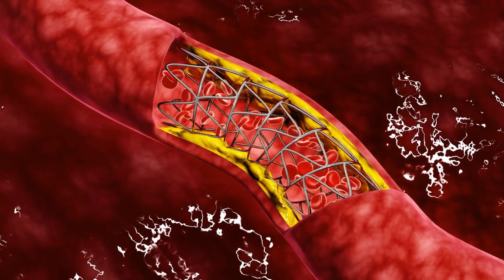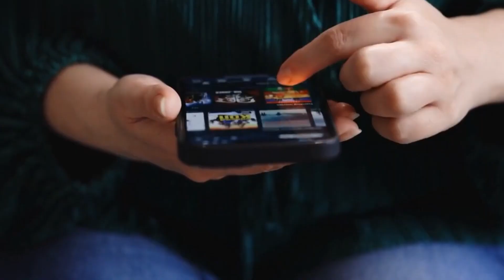तरोई के छिलकों में छुपा सेहत का खज़ाना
वीडियो में तरोई के छिलकों में छुपा सेहत का खज़ाना के बारे मे आपको बताने जा रहे है, आपको इस वीडियो के माध्यम से पूरी जानकारी देंगे. तो आइए शुरू करते है,
स्किन के लिए बहुत लाभकारी हैं।

फाइबर और प्रोटीन का अच्छा सोर्स हैं।
निरोगी काया और अच्छा फिगर की चाहत रखने वालो के लिए यह राम बाण हैं।
आपकी इम्युनिटी को बढ़ाता हैं।
पेट के लिए लाभकारी साथ ही पाचन शक्ति को सही करता हैं
वेट लॉस के लिए बहुत अच्छा विकल्प हैं।

In the video, we are going to tell you about the treasure of health hidden in the peels of Taroi, will give you complete information through this video. So let's start
Very beneficial for the skin.

Good source of fiber and protein.
This is Ram's arrow for those who want healthy body and good figure.
Increases your immunity.
Beneficial for stomach as well as corrects digestion power
Very good option for weight loss.

Topics Covered in this Video :

10 benefits of green vegetables
green vegetables recipes
green vegetables side dish
20 green vegetables
green vegetables benefits

Green vegetables turai in english
Green vegetables turai benefits
Green vegetables turai recipe
Green vegetables turai nutrition
turai vegetable in hindi
turai vegetable in english
ridge gourd vegetable
ridge gourd in hindi